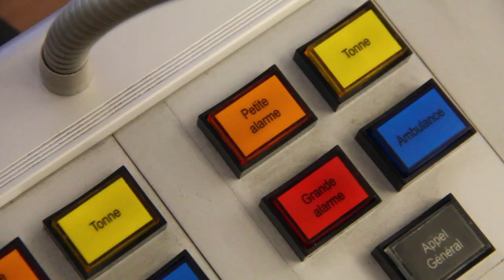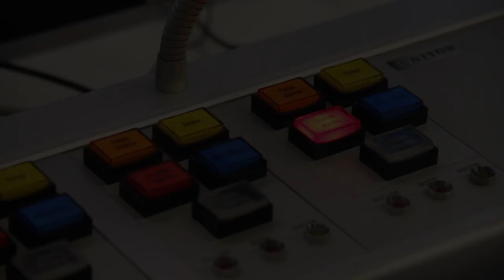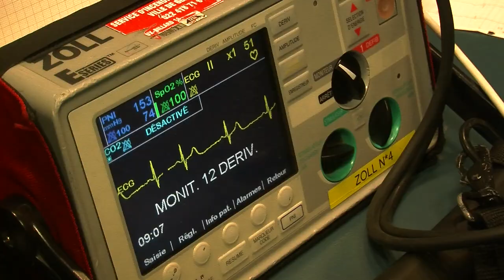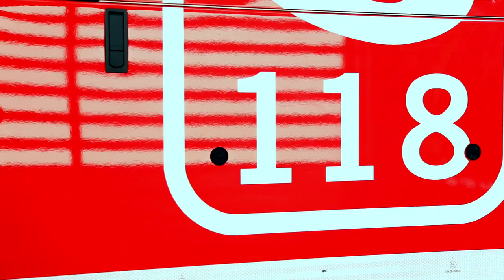Pompiers Genève - Rétrospective 2014 du SIS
Les sapeurs-pompiers professionnels de la Ville de Genève vous proposent une rétrospective des événements de l'année 2014.

Plusieurs milliers d'interventions ont été effectuées par ces professionnels de l'urgence et du secours qui sont à disposition de la population genevoise 24 heures sur 24 tout au long de l'année.